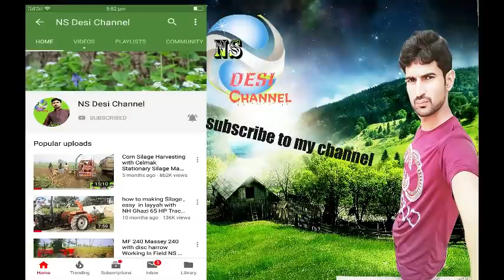How to Tractor Mounted Reaper Machine installation! by ns desi channel layyah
This  channel may behelpful  for  you all guys
NS Desi Channel layyah 302TDA